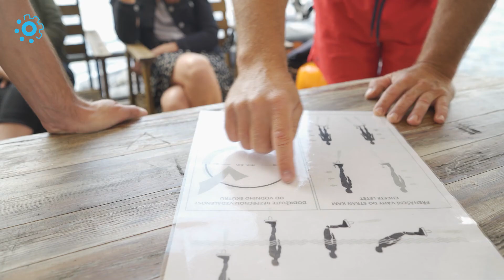Testujeme: Adrenalinový zážitek na Flyboardu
Flyboarding, na vlastní kůži zažít pocit, který mohou mít jen delfíni, když skáčou nad vodní hladinu. Umožní Vám to speciální zařízení s vodními tryskami jménem Flyboard.